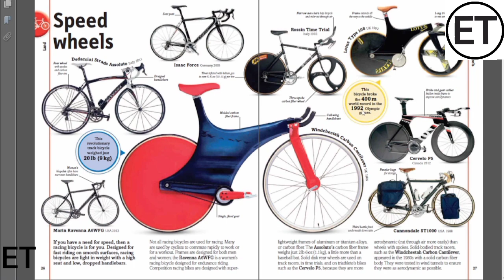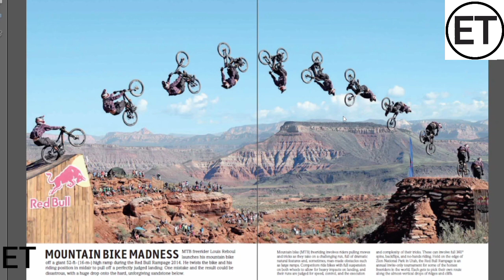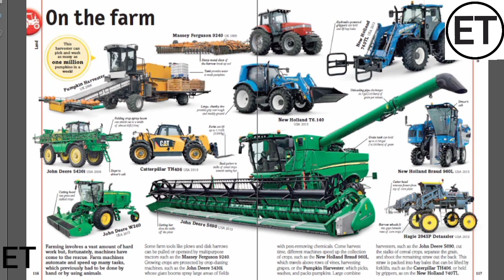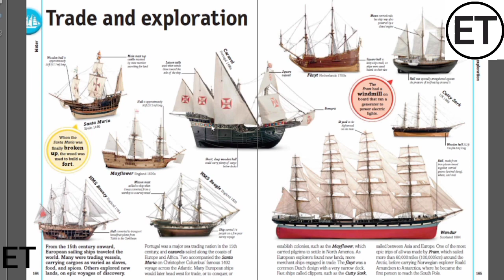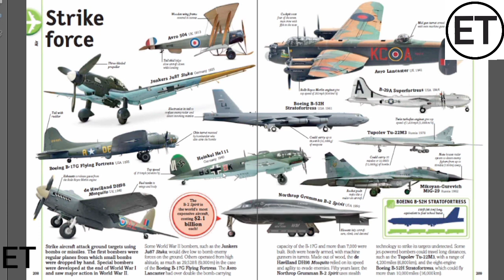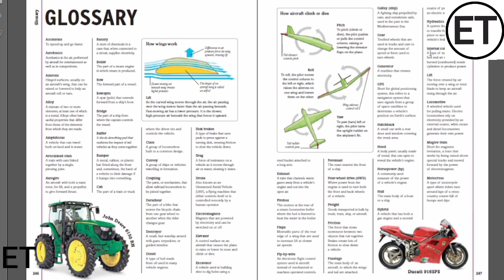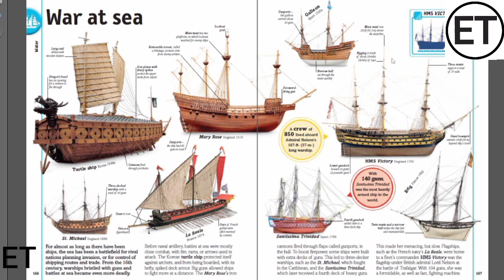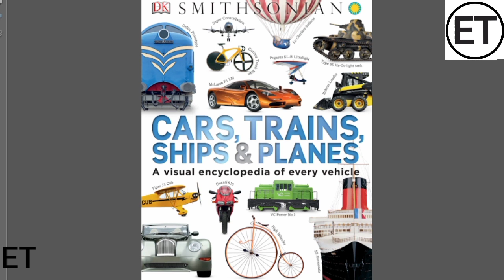CARS, TRAINS, SHIPS & PLANES A VISUAL ENCYCLOPEDIA OF EVERY VEHICLE